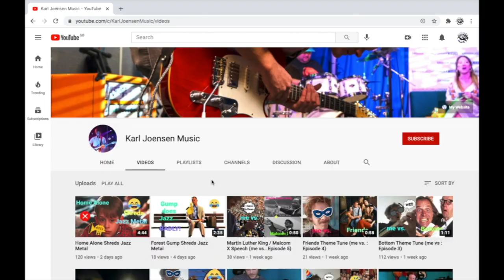A Dorian Mode Funk Backing Track 100bpm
The A Dorian mode is: A B C D E F# G (A)

You can also use: A Minor Pentatonic / A Minor Blues Scale if you're feeling it but this is a great one to practice those Dorian chops to.

Chords are: Am7 / D7 which gives you the real essence of the Dorian mode without need for any other chords.

These backing tracks are made to compliment my guitar lessons, which I show you how to play and use the various modes.

Other solo instruments may also benefit from these, such as keyboard, saxophone, trumpet, flute etc...

Thanks!